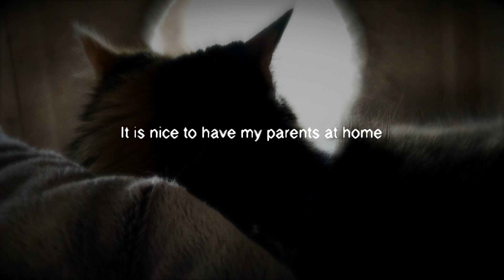HAPPINESS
Season - 8 - Corona and the Fearless Cat
Arnt Haakon Aanesen

onlinecomposer.org is a multi(social)media-show where you can follow a creative process as the process is happening. It is presented as statuses published on the website, on Snapchat (Online Composer) and Instagram (arnthaakonaanesen). The statuses are sounds, music works, videos, jodels, chats, scores and pictures.